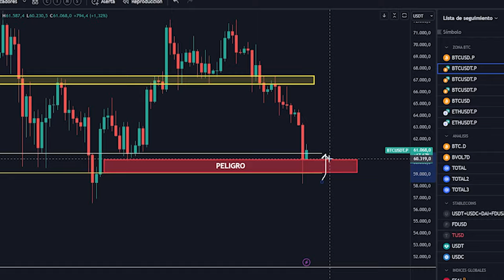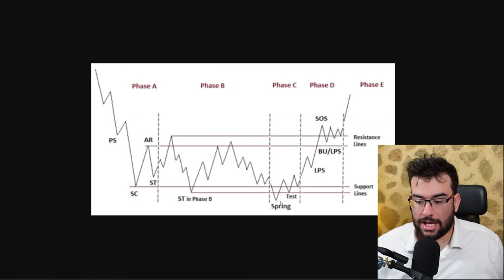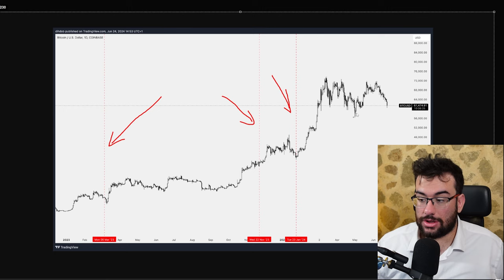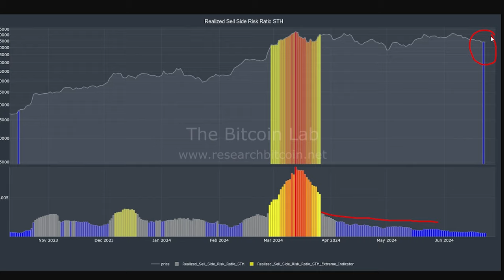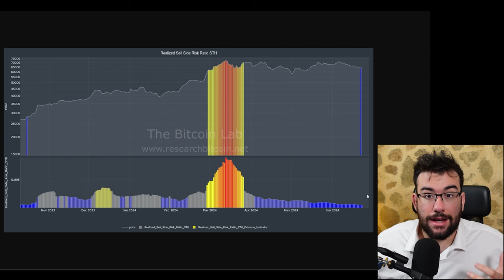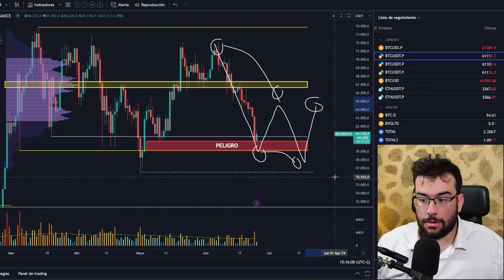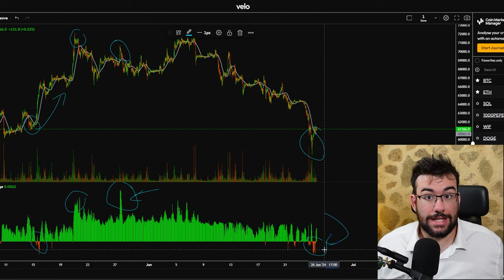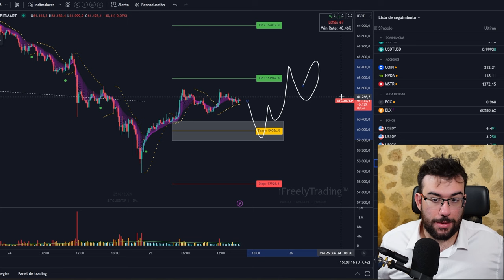BITCOIN HA DESTRUIDO SU ESCENARIO ALCISTA! ¿Ahora que? Nuevo Escenario - Analisis BTC